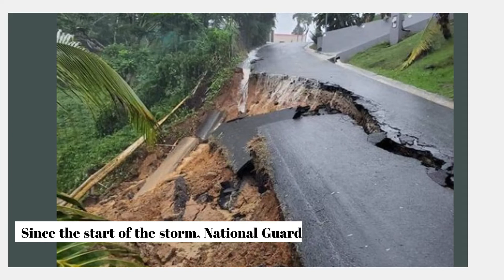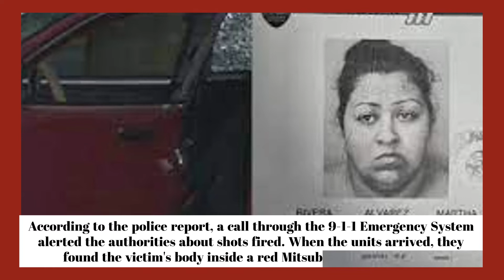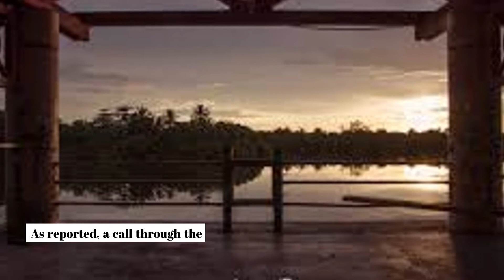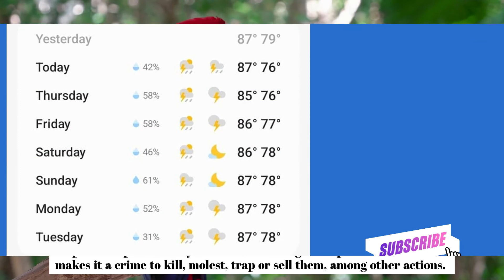Puerto Rico English News Wk 09-28-22 SHOCKING IMAGES HURRICANE FIONA. Get FEMA HELP NOW!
BREAKING NEWS – SHOCKING IMAGES OF THE AFTERMATH OF HURRICANE FIONA. State Fire Marshall Abelardo Pérez. Asturiana Rivera, 93, died, in HOUSE FIRE DUE TO CANDLES. Since the start of the storm, National Guard troops have rescued more than 900 people, Gen. José Reyes told a news conference. MURDERS IN CAROLINA, CIDRA . So  far, both cases are investigated separately. Agent Ángel Acevedo, from the Homicide Division of the Bayamón Criminal Investigation Corps, and prosecutor Bárbara Serrano, were in charge of the murder investigation. Johnny Espinoza Pérez shot Augusto Romeu Pérez Judge Angie Acosta, of the Court of First Instance of Mayagüez. Martha Rivera Alverez Murdered in her car. FEMA ASSISTANCE. Parotts protected.